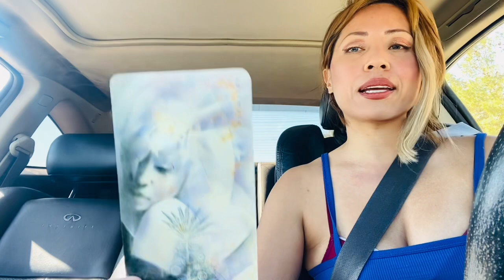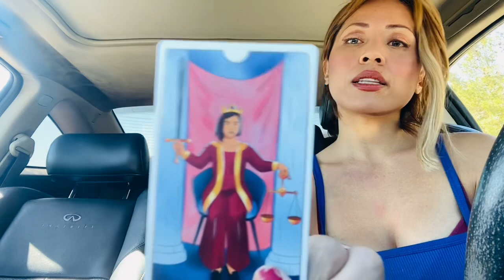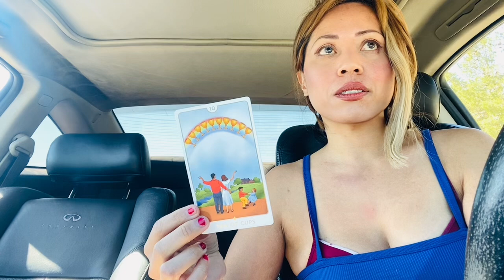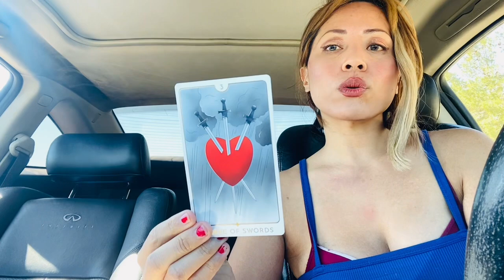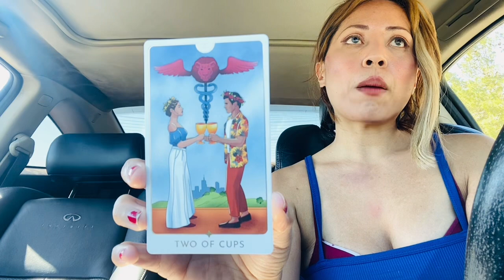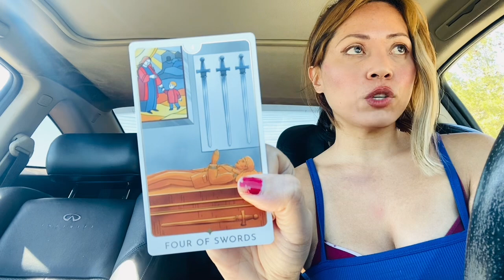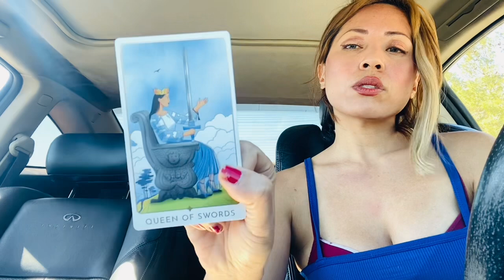Mini Live- LIBRA SINGLES- WHITE WINGED DOVE 🕊️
The White Winged dove 🕊️ heard is a song by Fleetwood Mac penned by Stevie Nicks. It is about her beloved uncle, and John Lennon. The white winged dove is the reference of the spirit leaving the body, for peace- after a long sadness or tragedy.

Credit : American Songwriter 🇺🇸 Behind the Record.